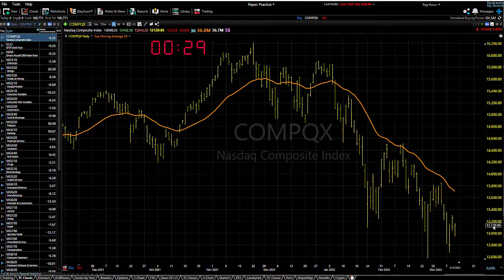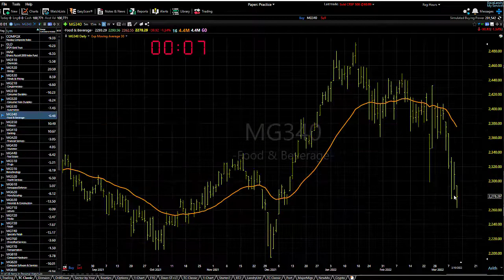03/11/22 Dave Landry's Market In A Minute-The Song Remains The Same